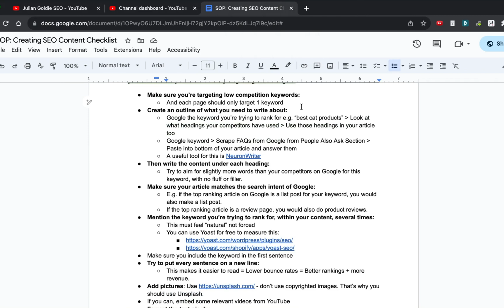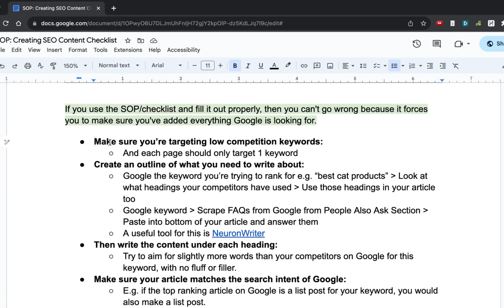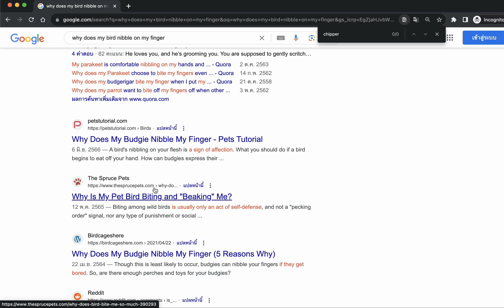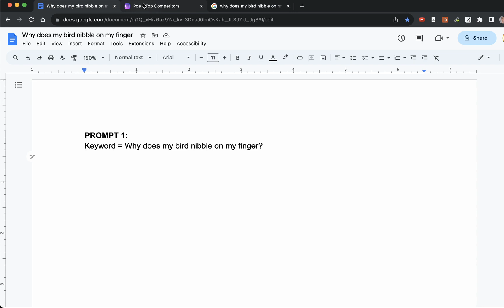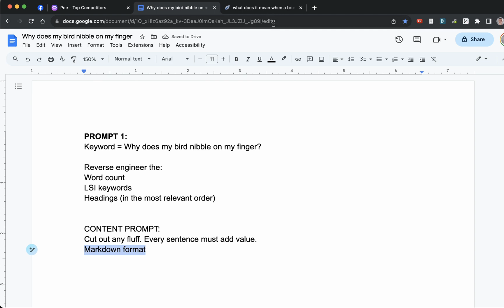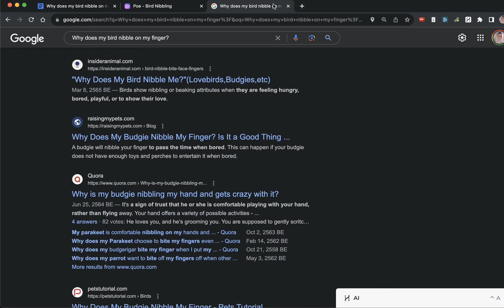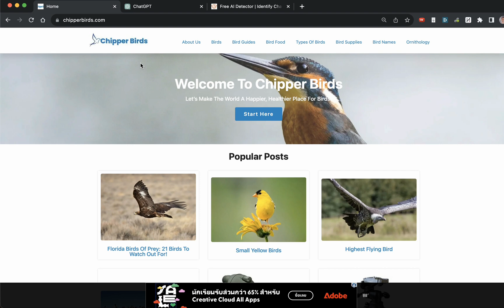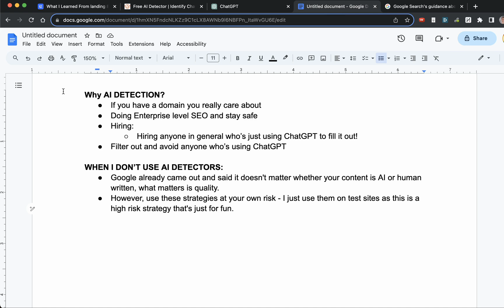FREE AI SEO Workflow: 3 NEW FREE ChatGPT Strategies to Rank SEO Content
In this video, I test out using a free AI tool called Poe.com to generate SEO content and how it compares VS paid SEO tools. This is just for fun - please do your own research before using AI tools as there are risks to using AI content for SEO.

First, I show you how Poe.com can be used to quickly research and create SEO content outlines for free. I walk through prompts to extract competitor keywords, headings and word counts.

Next, I demonstrate how Poe.com can create full SEO articles. I compare the quality and cost savings versus other AI tools like ChatGPT.

I also talk about my favourite SEO checklist for ranking content (human and AI) and also why AI detectors can be useful for hiring SEOs.

While it shows promise, use caution as Google could change their stance on AI content. I'm keeping a close eye on it!

I'm always testing fun SEO strategies and tools here on my channel. Remember, do your own tests before using on a real business site.

NOTE: Go to “Content Creation”. Then “3 FREE New ChatGPT Strategies” for the video notes.